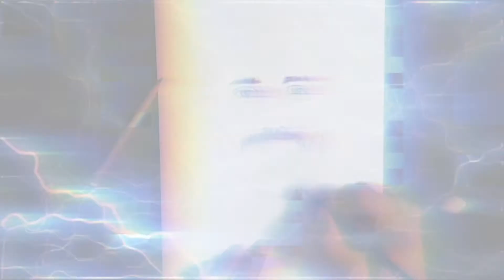Drawing Dinesh Karthik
korbo lorbo jeetbo re..